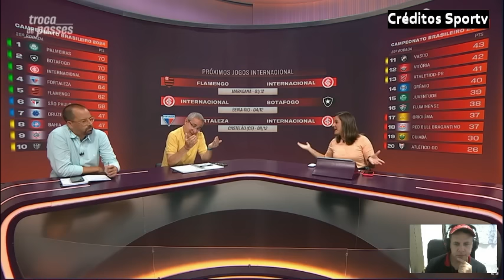INTERNACIONAL VAI SECAR PALMEIRAS E CONFRONTAR COM FORTALEZA E BOTAFOGO PRA TENTAR CHEGAR AO TITULO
internacional fortaleza palmeiras botafogo INTERNACIONAL VAI SECAR PALMEIRAS E CONFRONTAR COM FORTALEZA E BOTAFOGO PRA TENTAR CHEGAR AO TITULO